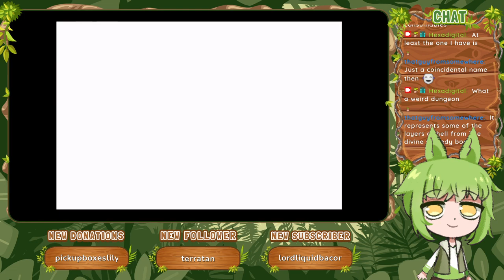Versus Rubicante [Part 32] :: Final Fantasy I (2004)